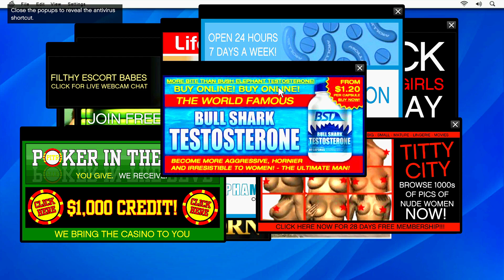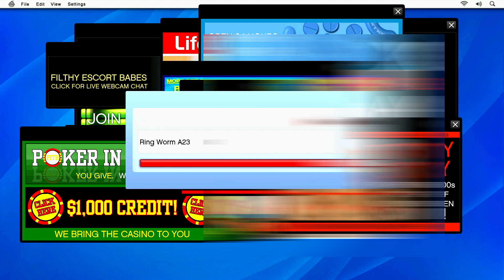GTA V / MICHAEL GO TO LESTER HOUSE / #7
IF YOU ARE WANTED CONTINUE THE GTA 5 SERIES SO LIKE THIS VIDEO.